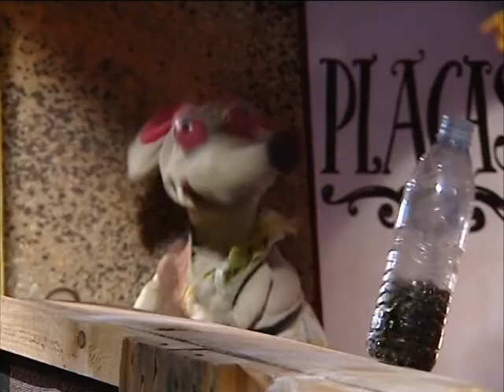teaser Piloto ORIGEN GUSARAPO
Trailer de piloto infantil de bocones